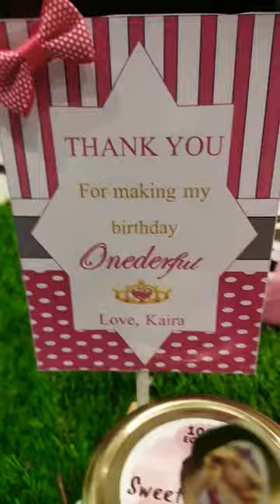Birthday Hamper for 1 year old girl